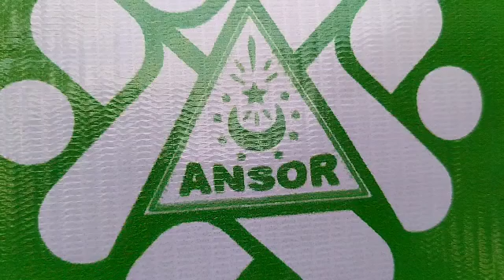KOPI BLKK ANSOR TEMANGGUNG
Video dari Miftachul Aziz